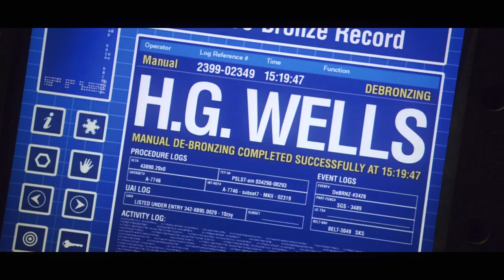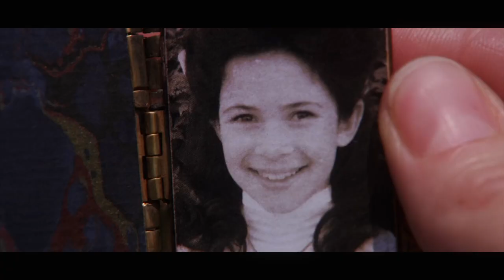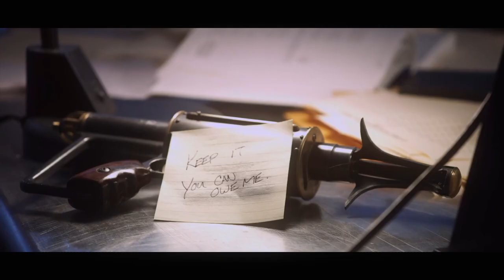Bering & Wells tribute | Warehouse13 | Clexacon Bering&Wells Panel intro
Bering and Wells tribute intro video that was played during Clexacon's Bering and Wells reunion panel on 4/17/2021

Thank you to Clexacon for giving me this opportunity, to the Bering and Wells community that are always very supportive of my work, and of course, to Jaime and Joanne for creating Bering and Wells and for their kind words about my work.

I hope you all enjoy this longer version of the video that was played during the panel.